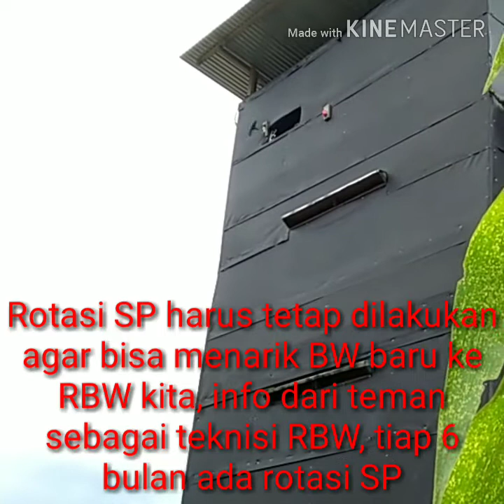Respon RBW 10 bulan setelah ganti Suara Panggil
Video ini diambil di siang hari setelah penggantian SP, alhamdulillah respon terhadap walet sangat baik, semoga ada penambahan populasi.

Hasil berguru di grup grup walet di FB dan IG, rotasi SP sebaiknya dilakukan secara rutin untuk menambah populasi, asalkan kenyamanan dan tata ruang RBW sudah joss.

Lokasi RBW di Mamuju, Sulbar ukuran 4 x 8, 3 lantai, semi permanen, sudah ada polesan.

Semoga bermanfaat gaess